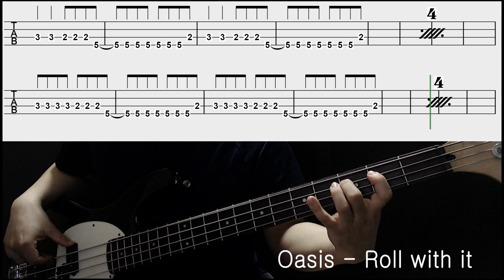Oasis - Roll With It (Bass cover with tabs 073)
-Gear
  : Cort sp PJ Bass
-Effects